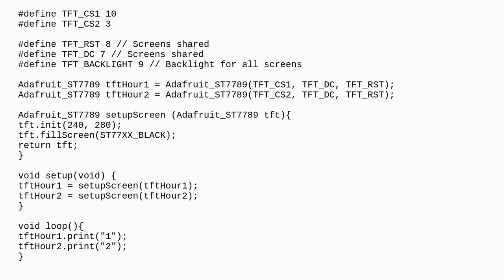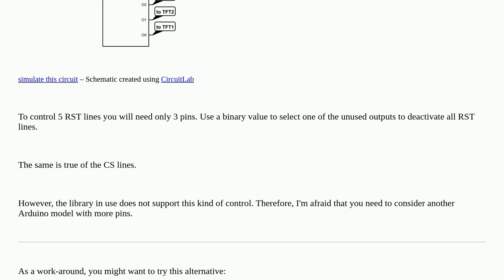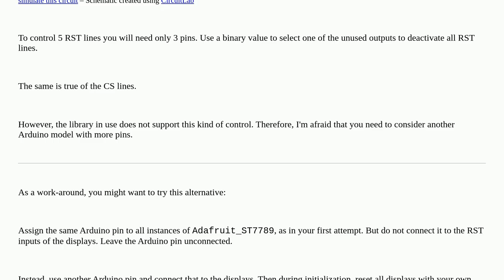Arduino: Multiple TFT's not displaying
Multiple TFT's not displaying

A special thanks goes out to the community

  adafruit tft